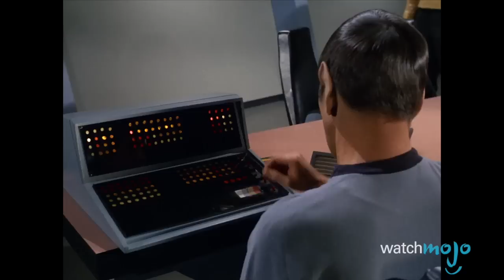Top 10 Times Star Trek Was Way Ahead of Its Time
Whether it was the first interracial kiss on TV, gender equality, or the use of technologies such as cell phones and personal computers, Star Trek films and television shows have often been way ahead of its time. Join WatchMojo as we count down our picks for the top 10 times Star Trek was way ahead of its time.

00:48 #10. Universal Translators
01:47 #9. Flat / Big Screen TVs
02:32 #8. Video Calling
03:30 #7. Automatic Doors
04:16 #6. Breaking Interracial Taboos
04:58 #5. Personal Computers
05:53 #4. Gender Identity
07:00 #3, #2 & #1: ?